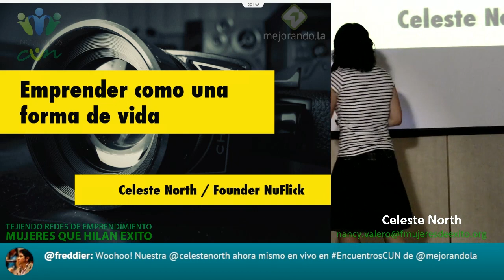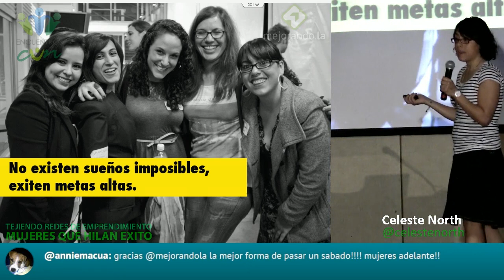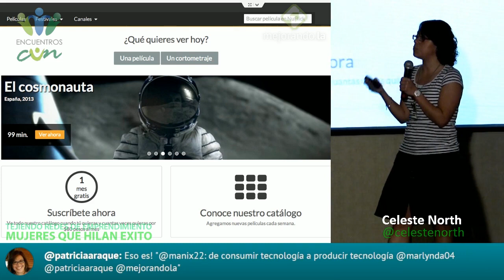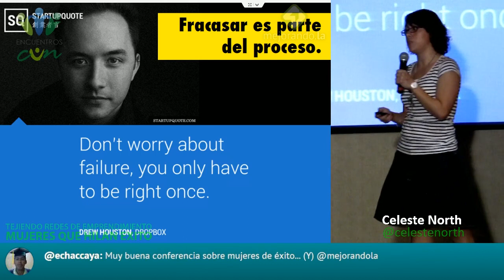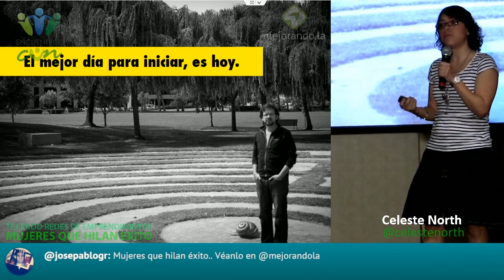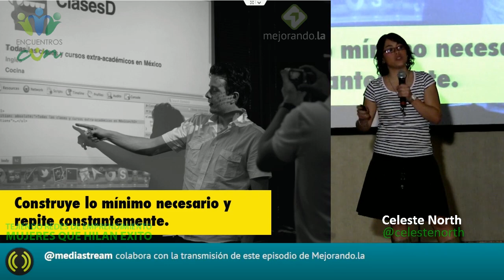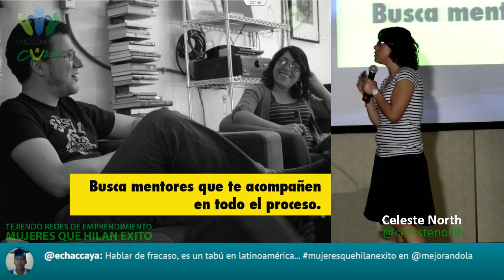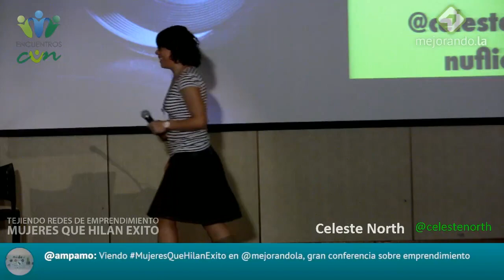Emprender como una forma de vida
Celeste North, fundador de Nuflick nos cuenta su historia, desafios y noticias importantes de su empresa, fundada desde México y apoyada por MexicanVC y StartupChile. Parte del ciclo de conferencias de EncuentrosCUN (Mújeres que Hilan éxito) con el apoyo de Mejorando.la.